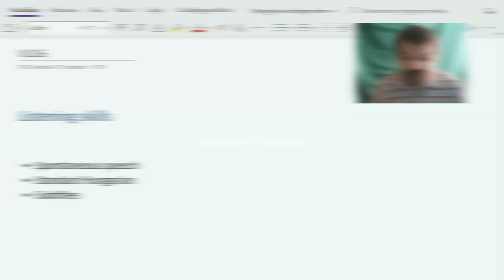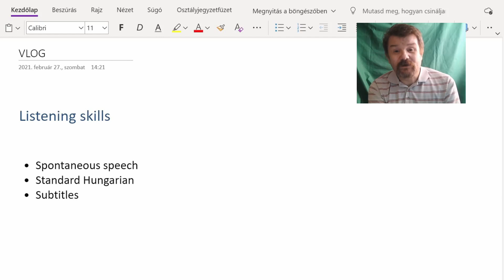Vlog1 -- Toner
A short video to help learners practise listening skills in Hungarian. I wanted to buy a new toner to my printer so walked in the town and commented on what I saw. You can turn on the subtitles to check what I am saying.